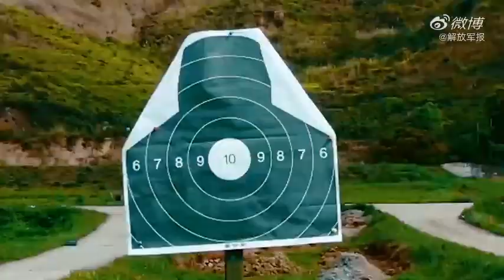People's Liberation Army Hong Kong garrison sniper practice